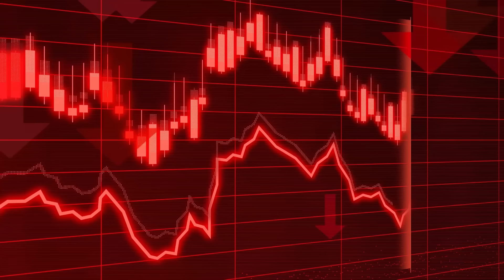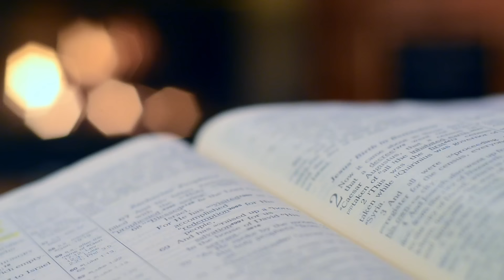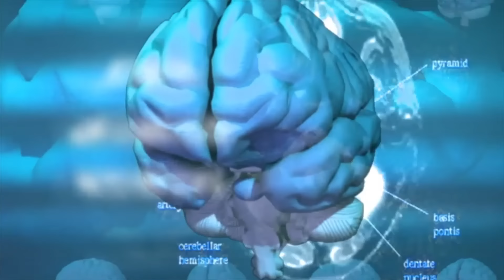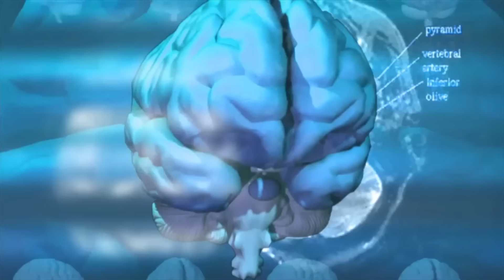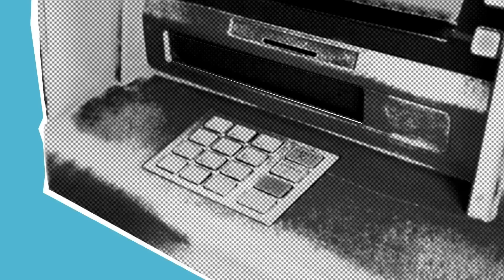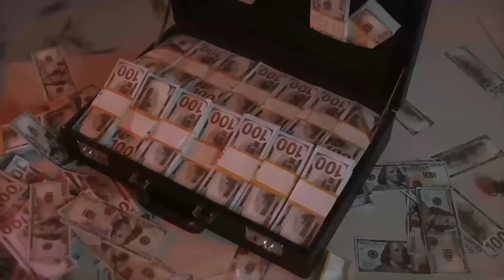El Poder del Pensamiento Y La Atracción | Bob Proctor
¡Embárcate en un viaje transformador con Bob Proctor! Descubre en este video las claves para alcanzar el éxito: desde fijar metas audaces hasta tomar acción decisiva. Aprende a cultivar una creencia inquebrantable en ti mismo mientras exploras tu propósito único. Bob comparte sabiduría valiosa sobre cómo superar el miedo al fracaso, convirtiéndolo en tu aliado en el camino hacia el triunfo. Prepárate para desafiar tus límites, descubrir tu potencial y construir la vida que siempre has soñado. ¡No te pierdas esta oportunidad de transformación con el legendario Bob Proctor!

00:00 Introducción
00:41 Los 5 pasos del proceso creativo
04:35 Descubre tu propósito
07:03 Establece metas
09:12 Toma acción
10:57 El fracaso en el éxito
16:39 Debes creer

¡Muchas gracias por tomarte el tiempo de ver nuestros videos 😃!